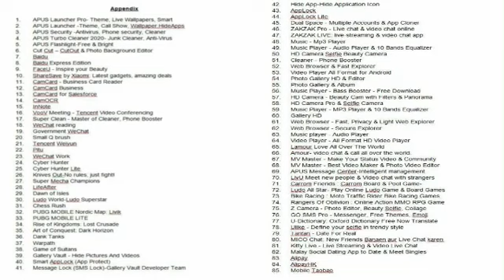PUBG Banned | 118 Chinese Apps ban in India | Full list | Why PUBG Banned in India...?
Hello Guys,